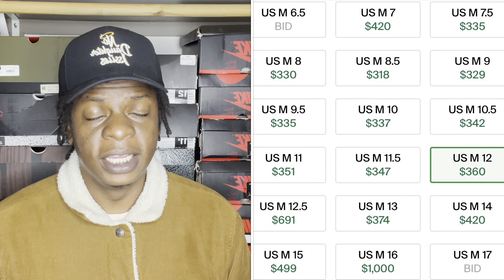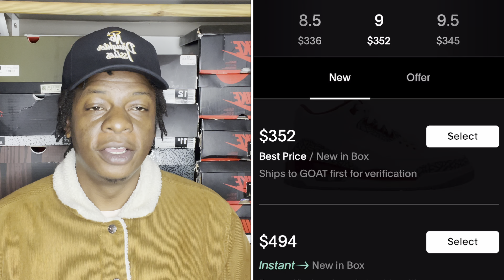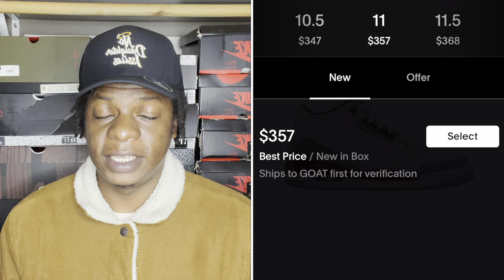HOW TO COP AIR JORDAN 3 “CARDINAL RED” RESELL PREDICTIONS “STOCKX & GOAT”